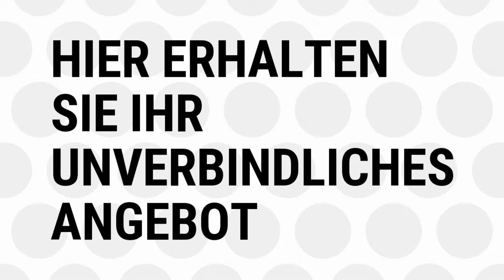Ihr Event mit Sleepless Heartbeats